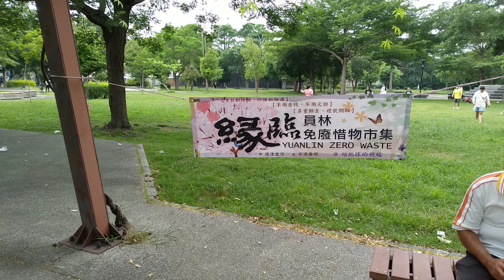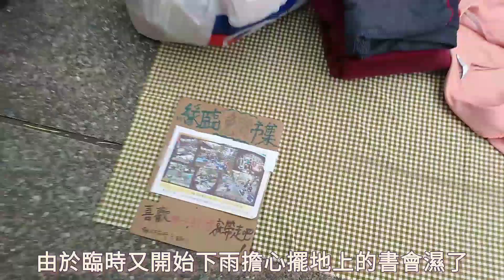分享關於擺攤：彰化員林免廢市集/斷捨離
彰化員林的免廢市集，固定在每月第三週週日午後舉辦，地點在彰化員林的三義里公園，想斷捨離的朋友可以一起來參加，讓可用的物品循環再利用。

歡迎來到Lo Wei Lo YouTube 頻道！
Welcome to the official Lo Wei Lo YouTube Channel!

連結:
Links:
Line Shop